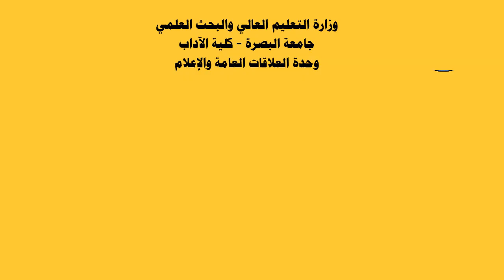تقييم البنية الخطابية لمستخلصات رسائل الماجستير في قسم الترجمة/كلية الآداب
نظم قسم الترجمة  في كلية الاداب حلقة نقاشية حول تقييم البنية الخطابية لمستخلصات رسائل الماجستير في قسم الترجمة  للدكتور جواد كاظم جابر
وتهدف الحلقة الى دراسة البنية الخطابية في مستخلصات الرسائل في قسم الترجمة في كلية الاداب دراسة احصائية
وتضمنت الحلقة  تفحص الاحالة الشخصية  للمؤلف و بناء الجملة وزمن الافعال الموجودة في كل نقلة وخطوة وإنّ المنهجية المتوخاة هي تصنيف هايلاند (2000) ذو الخمس نقلات والمستخدم لغرض تحليل المستخلصات للبيانات المقصودة . و كشفت النتائج عن عدم نسقية هذه النقلات والخطوات وعدم دراية معظم الباحثين بهكذا اداء اكاديمي تنظيمي , ناهيك عن البناء النحوي و زمن الافعال في كل نقلة وكذلك غياب الاحالة الشخصية للمؤلف. وعلى المستوى التعليمي , تظهر ايحاءات المدرسين ذوي الخبرة و المترجمين والباحثين في حقول الترجمة وتحليل الخطاب واللغة الانكليزية لاغراض اكاديمية وايضا لاغراض خاصة .
التقرير الخبري: علا غسان صمد
التصوير والمونتاج:مهند احمد يعقوب